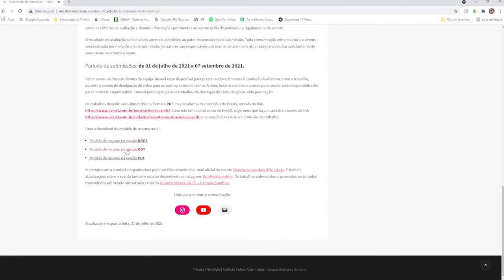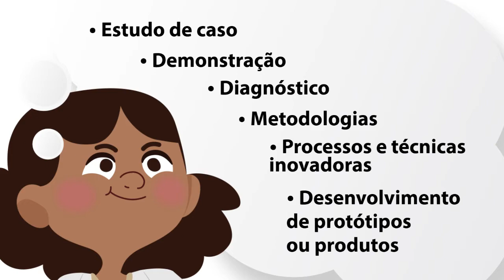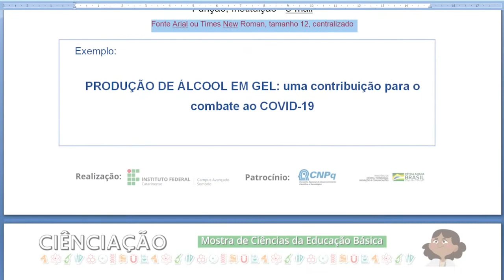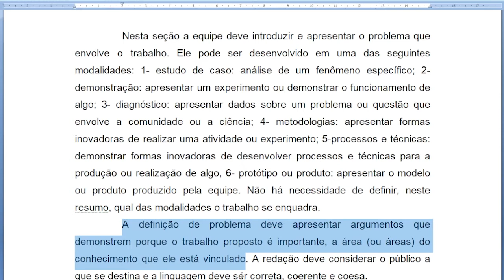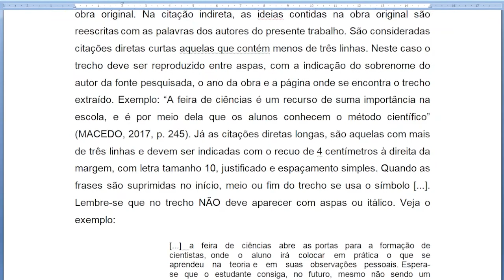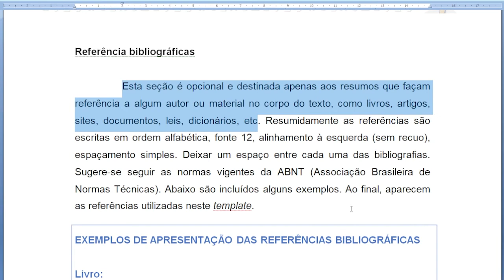Dicas Template - I Mostra CiênciAção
LINK PARA O SITE DA MOSTRA: mostracienciacao.sombrio.ifc.edu.br